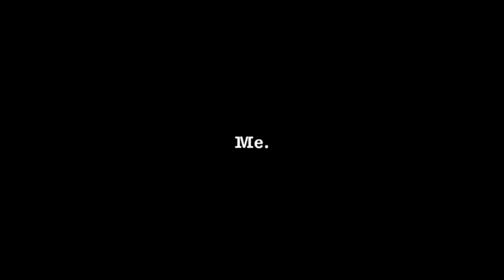Right Turn from Wrong Lane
While riding in a bike lane in LA's Century City, a driver attempts to turn right directly across the bike lane I'm riding in — through me — rather than merge into the right turn lane on my right.